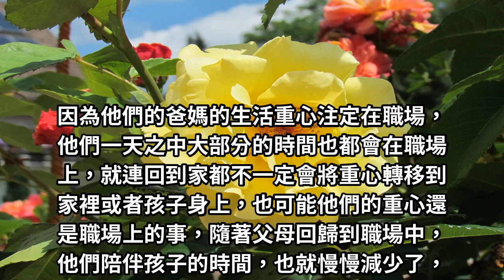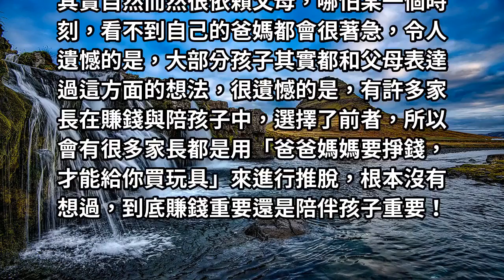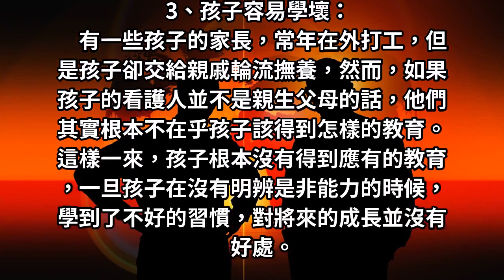賺再多的錢，都沒有陪伴孩子來的重要！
職業雙親的孩子，其實最孤獨了！因為他們的爸媽的生活重心注定在職場，他們一天之中大部分的時間也都會在職場上，就連回到家都不一定會將重心轉移到家裡或者孩子身上，也可能他們的重心還是職場上的事，隨著父母回歸到職場中，他們陪伴孩子的時間，也就慢慢減少了，而等過了幾